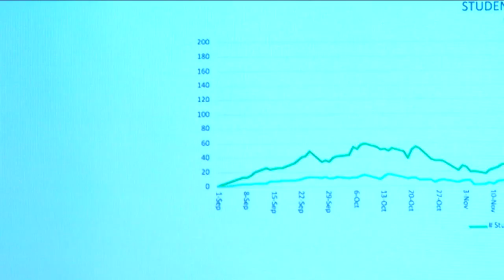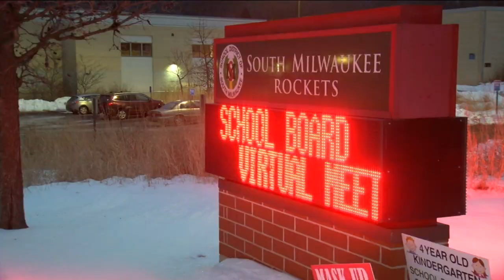Masks to be optional at some area school districts amid CDC guideline changes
Local school districts are making masks optional in response to Centers for Disease Control (CDC) guideline changes.